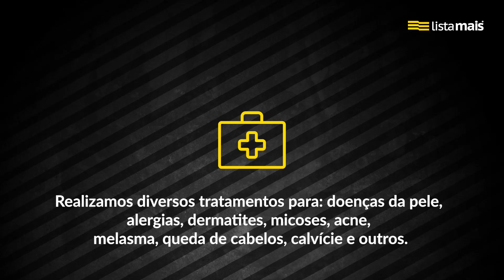O Dr. Murilo Calvo Peretti de Presidente Prudente está na Lista Mais.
Dr. Murilo Calvo Peretti médico Dermatologista CRM-SP 161.102 especializado em tratamentos e procedimentos voltados para estética facial, doenças de pele e queda de cabelo.